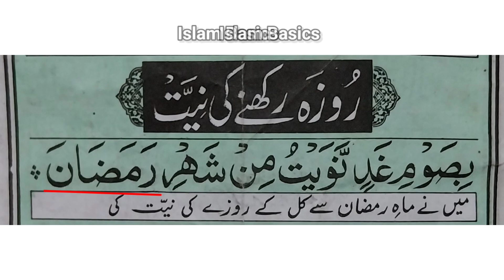roza rakhne ki dua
in this video we will learn about niyat of roza in Mahe Ramzan.